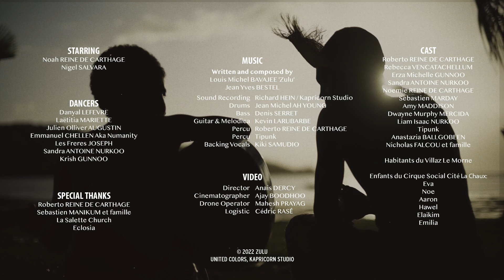Danse avec moi - Zulu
DANSE AVEC MOI [Clip Officiel]
ALBUM: United Colors
TITRE: Danse avec moi
ARTISTE: Louis Michel Bavajee [Zulu]
LA TRIBU:
Batterie - Jean Michel Ah Young
Basse - Denis Serret
Guitare - Kevin Larubarbe
Percussions - Roberto Reine de Carthage & Ti-Punk
Choeur - Kiki Samudio

AUTEURS & COMPOSITEURS: Louis Michel Bavajee [Zulu] & Jean Yves Bestel
REALISATEUR: Richard Hein - Kapricorn Studio

PRODUCTION VIDEO [AD Créations]
DIRECTOR: Anais Dercy
CINEMATOGRAPHER: Ajay Boodhoo